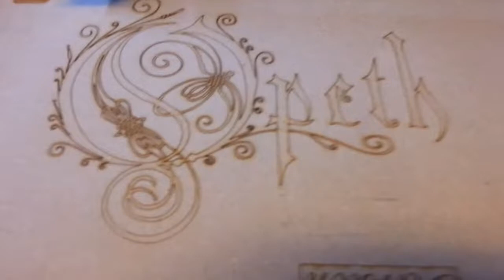Opeth laser engraving with Spirit GX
Engraving Opeth logo on a woodplate with spirit gx laser. Cool?